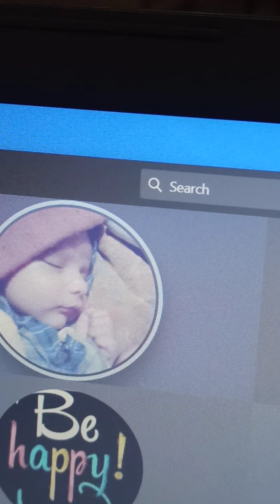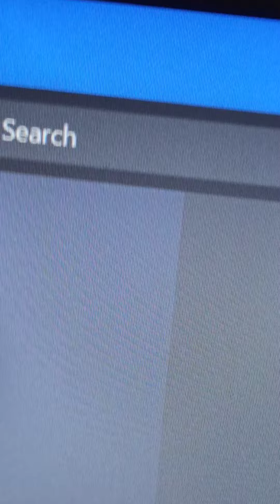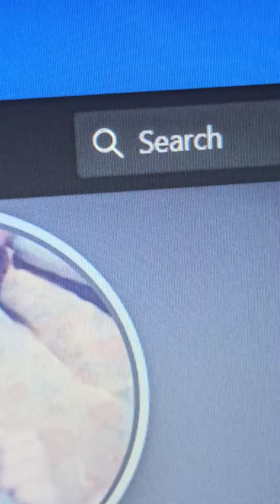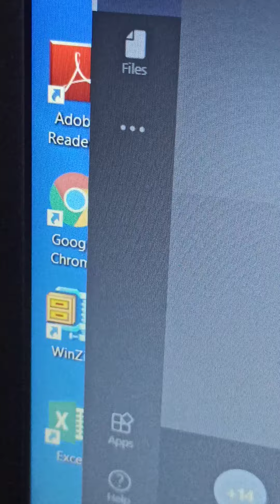Ep-80 Kp-28 /28 September 2020 sem-3 Sanskrit Ec-1-202 reference group discussion-sneha